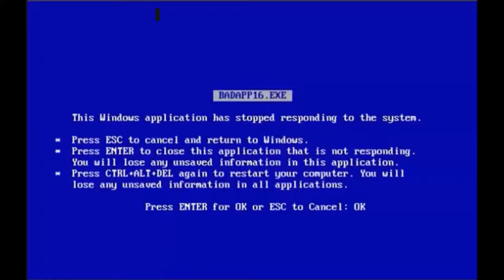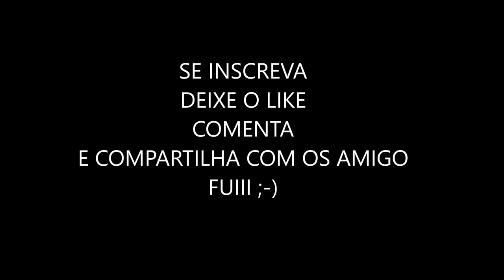VLOG - QUEM SOU EU - RESPONDENDO OS INSCRITOS - PERGUNTE AO BRUNO CERQUEIRA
OLA GALERINHA LINDA
OBRIGADO POR MAIS UMA VEZ ESTAREM AQUI COMIGO
PRA VCS FICAREM MAIS JUNTINHOS DE MIM ESTOU FAZENDO UM VLOG
SE VCS GOSTAREM FAREI MAIS E MAIS E MAIS KKKK
COMENTE AI SE VC CURTIU ESTE FORMATO DE VIDEO
E OBRIGADOOOOOO
SE É NOVO AQUI SEJA BEM VINDO ASSISTA MEUS CLIPES
SE CURTIR VENHA FAZER PARTE DA FAMILIA
ABRAÇOOOOOO